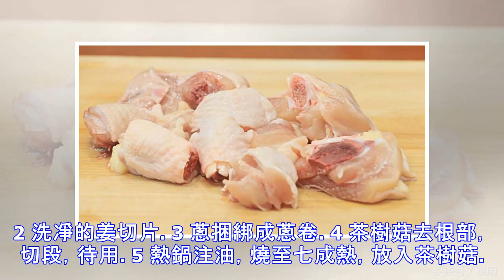茶樹菇怎麼做好吃呢？大廚居然這樣做，學到了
茶樹菇雞腿湯茶樹菇熬出的鮮香與雞腿肉鮮嫩融為一體，雞湯濃郁，揭開鍋蓋，就忍不住口水啦～難度：一般烹飪時間：33分鐘口味：咸食材100克茶樹菇200克雞腿10克姜10克小蔥3克鹽3克胡椒粉食用油適量做法1 洗凈的雞腿切塊，待用。2 洗凈的姜切片。3 蔥捆綁成蔥卷。4 茶樹菇去根部，切段，待用。5 熱鍋注油，燒至七成熱，放入茶樹菇。6 茶樹菇油炸1分鐘，撈起待用。7 沸水鍋中，放入雞肉煮2分鐘，去除浮沫。8 放入茶樹菇、蔥卷、薑片、攪拌均勻，轉小火蓋上鍋蓋燉煮30分鐘。9 時間到揭蓋攪勻，放入鹽，白鬍椒粉攪拌均勻。10 出鍋裝碗，撒上蔥花即可。相關常識相關常識茶樹菇營養豐富，含有豐富蛋白質和B族維...